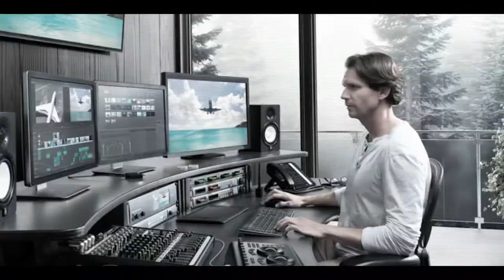YouTIPS : Bien choisir son logiciel de montage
Tous les mercredis, découvrez un petit conseil pour commencer à faire des vidéos, au travers d'une petite chronique ludique, courte et rapide sur ce que vous pouvez faire sur cette plate forme